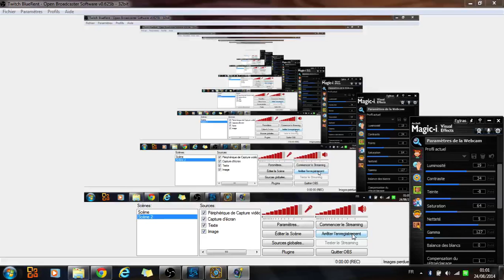HEARTHSTONE TUTORIAL Commentary - FIRST BOSS (FR)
Boss #1 hearthstone : Lardeur